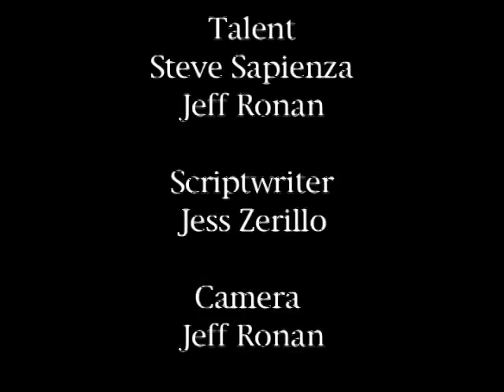Antigonish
Jeff Ronan

CHS Films